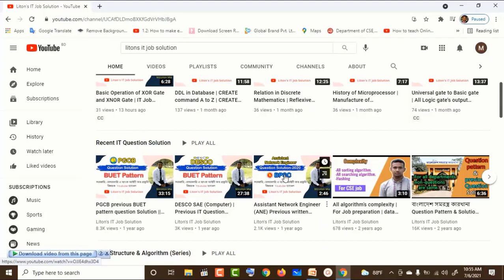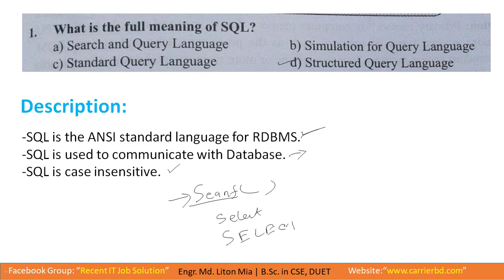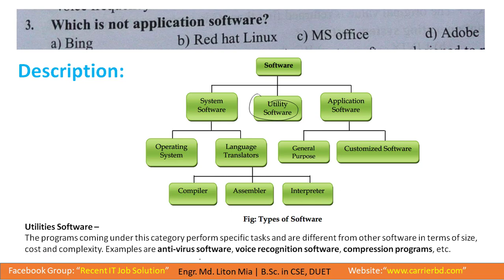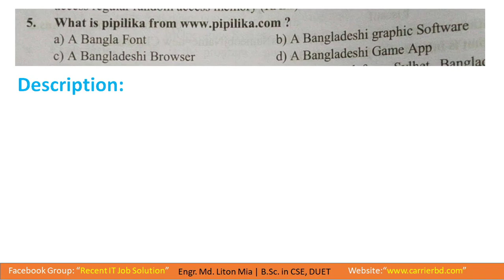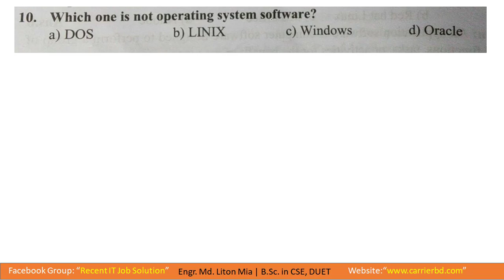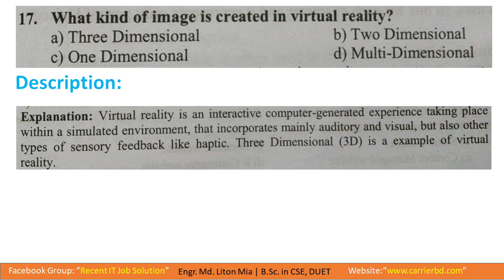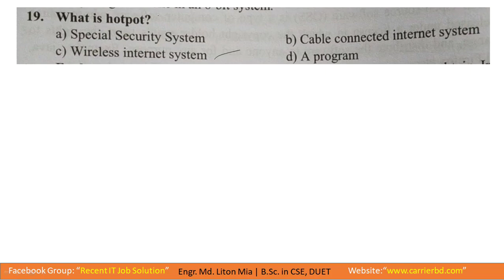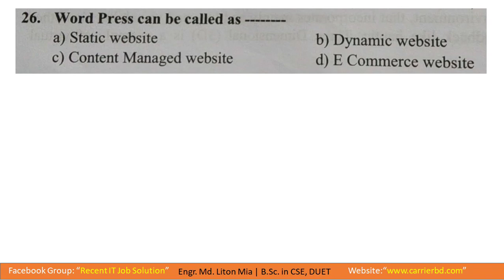BREB AGM (IT) | Previous Question Solution | With explanation | IT Job Solution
In this video, We have solved BREB AGM IT previous questions with explanation of each question. No need to read that topic any more. So I hope this video is very helpful for any competitive IT exam.